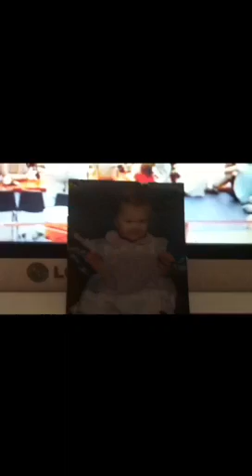Nick the Shot Button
True Physics relative to the every-time